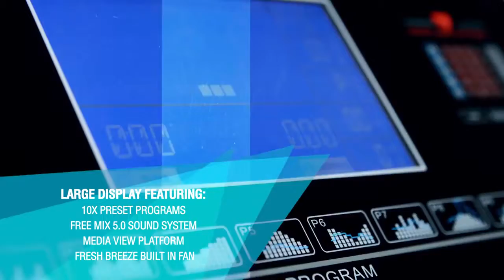FreeForm F200 Light Commercial Treadmill